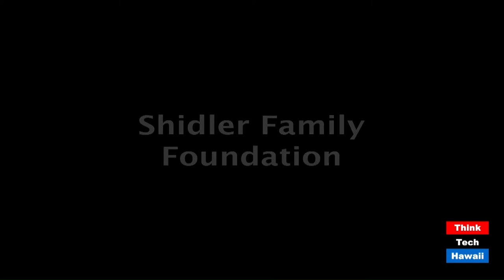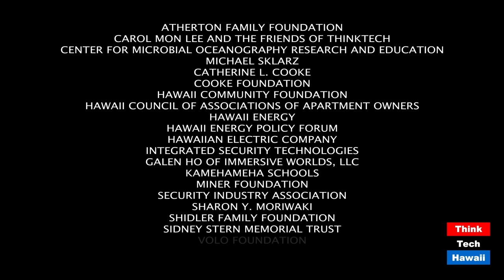Taking stock of a Full-Tilt Political Season (Talk Story With John Waihee)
There are plenty of issues for everyone.  The host for this episode is John Waihee.  The guests for this episode are Colin Moore, PhD, Chad Blair and Jay Fidell.

John Waihee will lead an extended panel discussion with Colin Moore, Chad Blair and Jay Fidell to talk about current state, county and federal political issues and events, including of course local elections and the national conventions and elections coming soon.